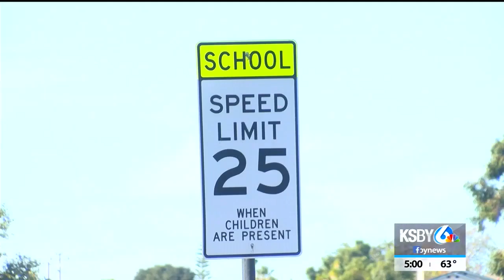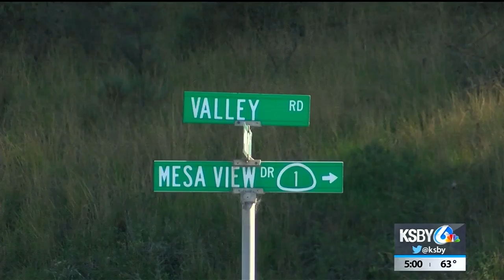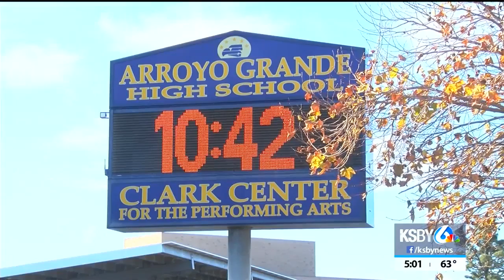Teen arrested after social media post that targeted Arroyo Grande High School